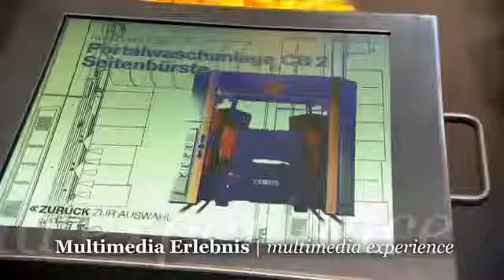Karcher Museum Winnenden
Winnenden'deki Karcher Müzesi'nde kısa bir gezinti yapalım